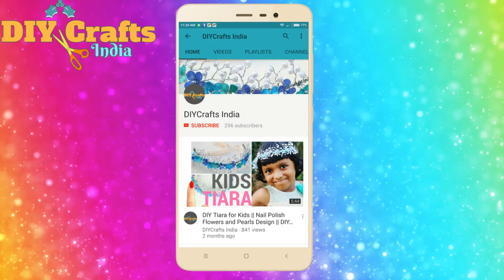11 TYPES OF DIYA DECORATION IDEAS | Diwali Special | DIYCrafts India #98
Your search for Diwali Diya decoration stops here with this 10 small and 1 big diya decoration with various materials like kundans, ball chain, glitter etc

0) Metallic Acrylic Paint
1) Silk Thread Jewelry Making Kit
2) Self Healing Cutting Board
3) Precision Cutting Knife
4) Glue Gun
5) Satin Ribbon set
6) Beads Set
7) Thread Cutter
8) Glitter Tape